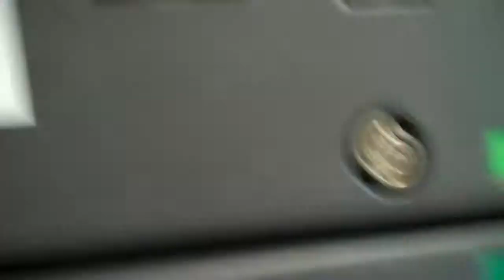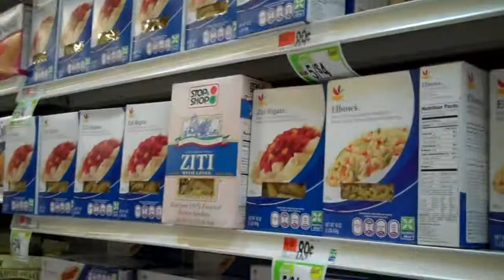40 - Redemption and Groceries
Amy and I finally got rid of our used bottles and cans, and boy that we make out! ... Not really.

Then we go shopping at the local Stop and Shop purchase what we need. ... Amy doesn't like taking me because I see things that wasn't on the list and want them. Hey! It happens! ... Of course then she does it too! ... Cherry Garcia ice cream!